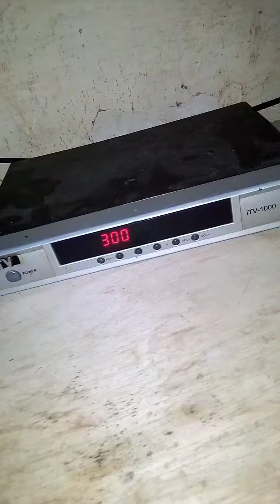1 April 2021